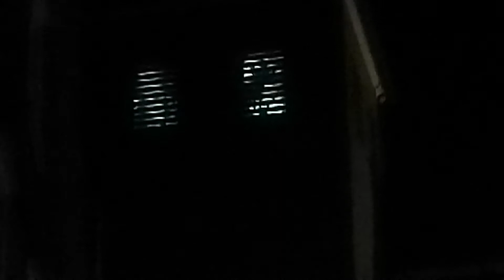Ich War In Der Pauluskirche Im Hückeswagen Wegen Passionsgottesdienst, Und habe die 4 Glocken Angestellt Man Sieht Nur Die 2 Großen Glocken.